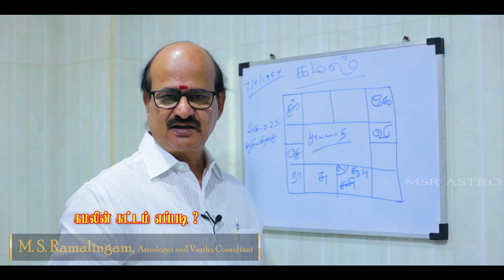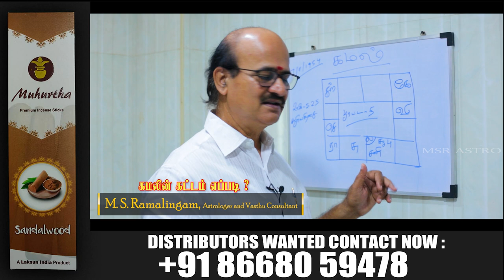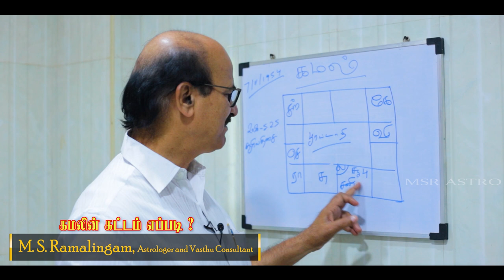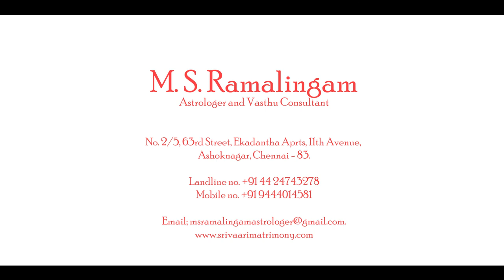கமலின் கட்டம் எப்படி ?| M S RAMALINGAM, ASTROLOGER & VASTHU CONSULTANT